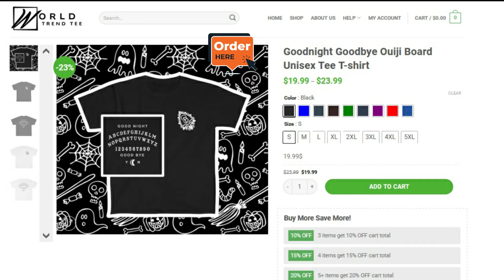Goodnight Goodbye Ouiji Board Unisex Tee T-shirt | worldtrendtee.com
Goodnight Goodbye Ouiji Board Unisex Tee T-shirt
LIMITED EDITION
WORLDWIDE SHIPPING
HOW TO ORDER:
1. Select the style and color you want:
T-Shirt / Hoodie / Sweater / Tank / Mug
2. Click "ART TO CART"
3. Select size and quantity
4. Enter shipping and billing information
5. Done! Simple as that!